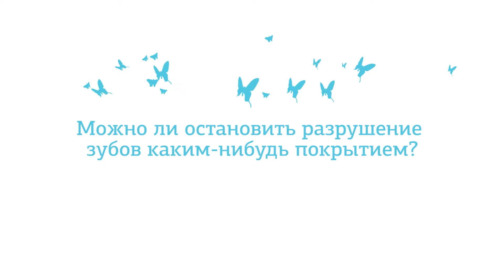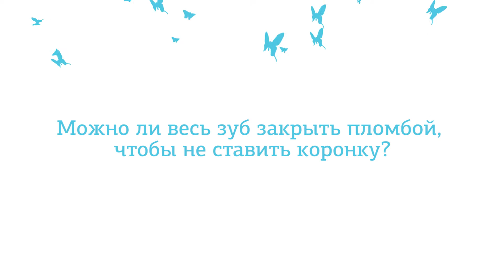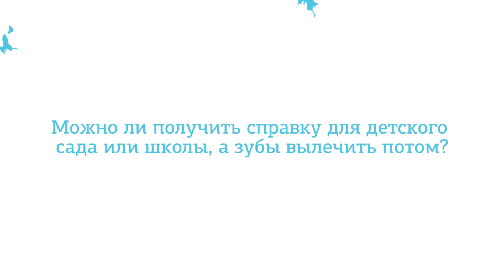❓ Самые частые вопросы к детскому стоматологу. Отвечает детский стоматолог Дентал Фэнтези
Частые вопросы к детскому стоматологу:

— можно ли за один визит вылечить сразу несколько зубов;
— какая зубная паста защищает зубы ребенка от кариеса;
— можно ли под седацией вылечить весь рот;
— можно ли остановить развитие кариеса специальным покрытием;
— можно ли вместо коронки закрыть зуб пломбой;
— как сделать так, чтобы не удалять нерв?

Отвечает Ольга Алексеевна Мельникова — детский стоматолог клиники «Дентал Фэнтези»:

— за один визит можно вылечить несколько зубов, если они находятся рядом;
— только лишь паста не может гарантировать защиту от кариеса. Необходим целый ряд профилактических мер;
— возможность вылечить под седацией весь рот зависит от того, как себя чувствует ребенок, насколько комфортно ему в стоматологическом кресле;
— покрытия, которое может остановить развитие кариеса, не существует;
— если установили пломбу вместо коронки, существует риск быстрого разрушения зуба;
— если оставить воспаленный нерв в зубе, то появится очаг инфекции, опасный для всего организма.

ШЕСТЬ КЛИНИК В МОСКВЕ:

м. Киевская Брянская, 7 Пн-Вс: 08:00 – 22:00

м. Кунцевская Молодогвардейская, д. 2, к. 1 Пн-Вс: 08:00 – 22:00

м. Проспект Мира Пр. Мира, д. 36, стр. 1 Пн-Вс: 8:00 – 22:00

м. Речной вокзал Ленинградское шоссе, 92А Пн-Вс: 10:00 – 20:00

м. Новые Черемушки Гарибальди, д. 15 Пн-Вс: 08:00 – 22:00

м. Фрунзенская Ефремова, д. 10, к. 2 Пн-Вс: 10:00 – 20:00